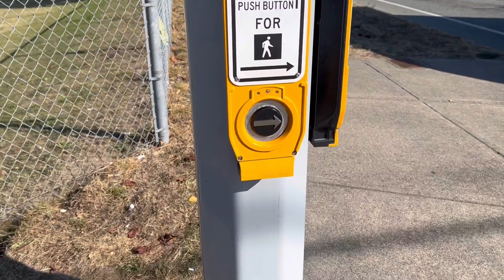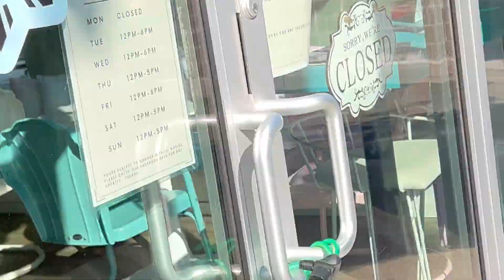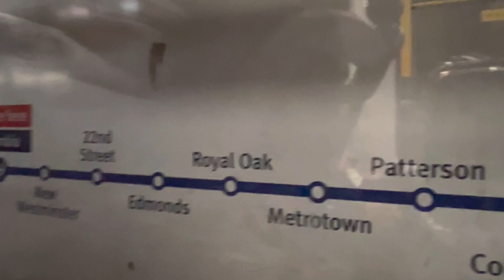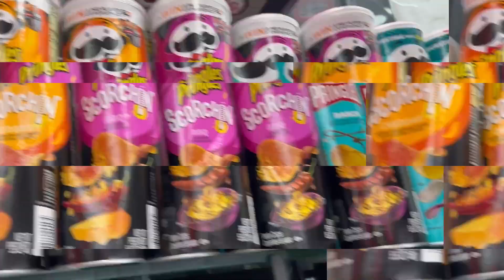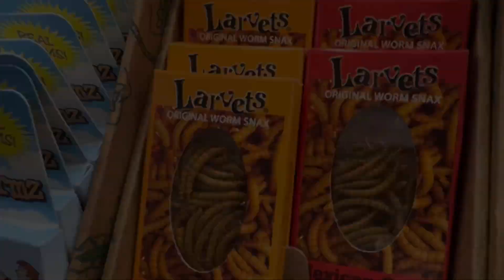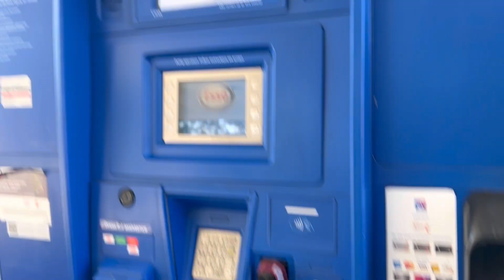My best Night in CANADA 🍁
Be Happy with what you have